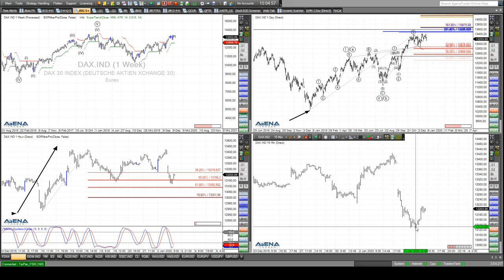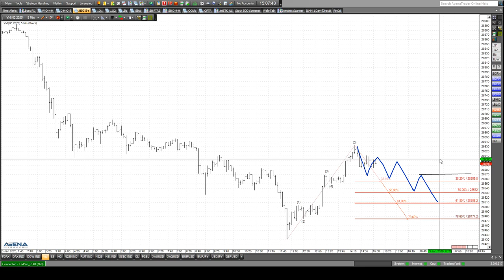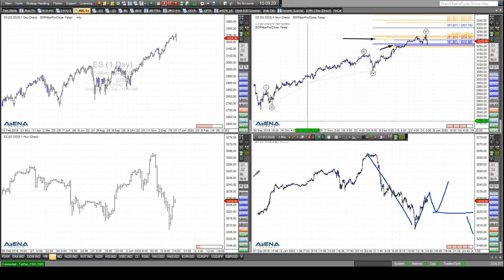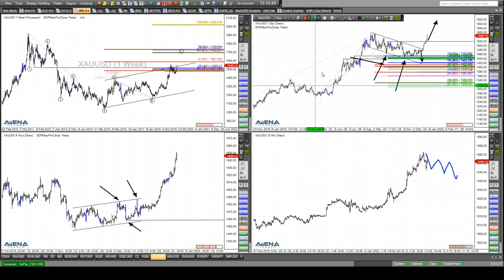Rüdiger Born: Dow, S&P 500 und Gold direkt am Chart besprochen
Den aktuellen Rücksetzer im Dow möchte ich direkt am Chart ansprechen. Jüngst kommt es zu einem Dreh im Chart. Ich bespreche hier ein kleines Bild, welches eine kurzfristige Trading-Chance für heute Nachmittag ermöglichen könnte. Parallel dazu schaue ich mir auch den S&P 500 an. Auch das stark steigende Gold möchte ich ansprechen, und ob da nach oben noch was geht aus charttechnischer Sicht. Wollen Sie abgesehen von meinen täglichen Analysen im Trade des Tages noch viel mehr und vor allem aktuellere Trading-News von mir erhalten, auch aufs Handy? Nutzen Sie dazu gerne auch unseren neuen Service Trade to Go. Auch dieses Angebot ist für Sie völlig kostenfrei!